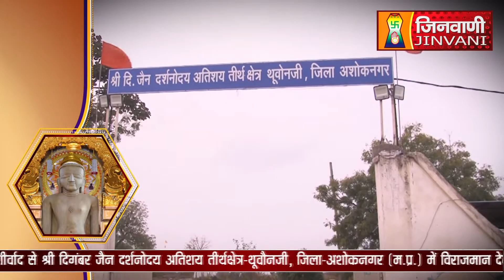Abhishek Shantidhara 25 Oct 2022 Thuban Ji Ashok Nagar,(MP) (A07217)